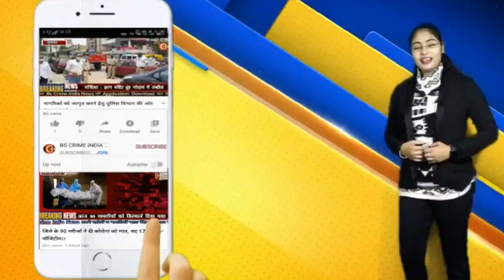तेज रफ्तार ऑडी कार दीवार से टकराई , विधायक के बेटे समेत 7 की मौत !!